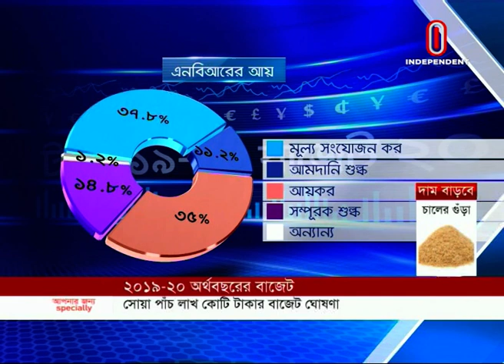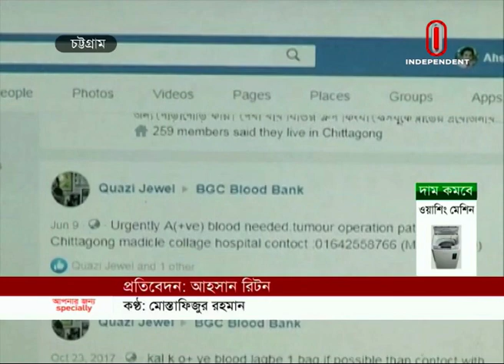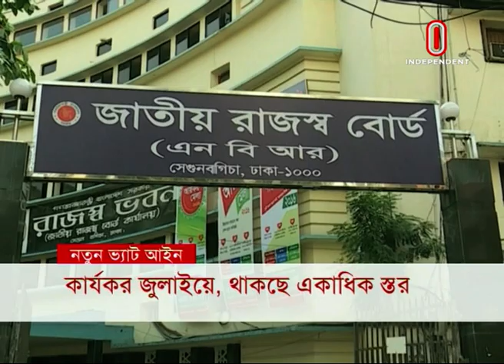News at 07 AM || সকাল ৭ টার খবর || 14 June, 2019